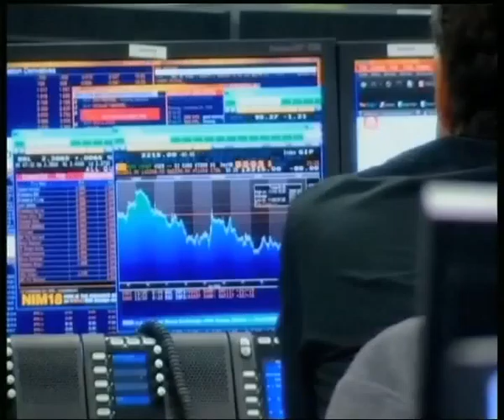Borsa: Milano chiude in spolvero, +2,79%...